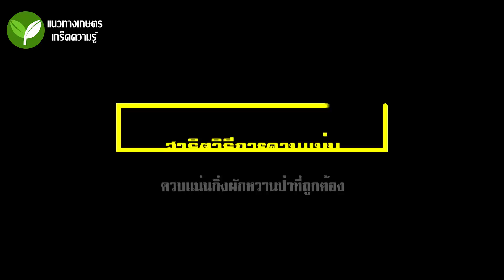ปักชำกิ่งผักหวานป่า หรือการควบแน่นยอดผักหวานป่า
เกร็ดความรู้ สาระความรู้ ไอเดียต่างๆ